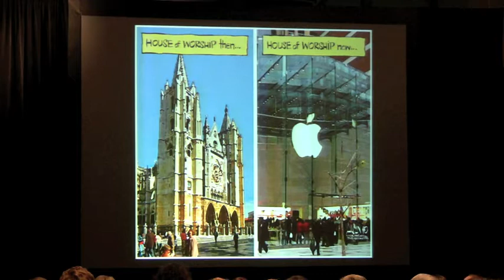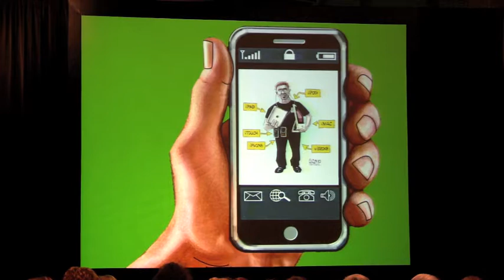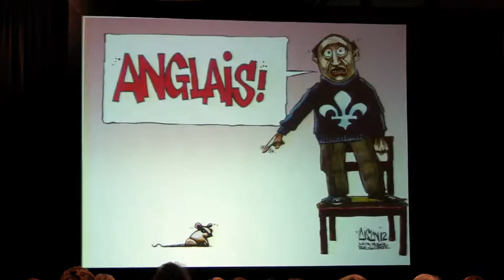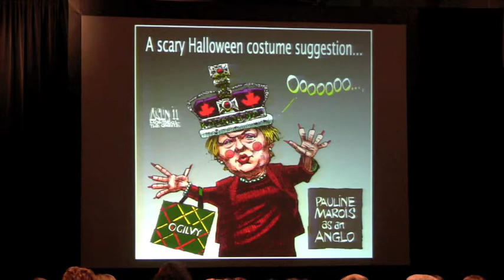Star Talks: Aislin with Rick Mercer | Part 3 | October 18, 2012 | Appel Salon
Celebrated Canadian cartoonist Aislin joins CBC's Rick Mercer in a humorous and insightful discussion about the state of the nation. Presented as part of the Star Talks series. With Geoff Pevere.